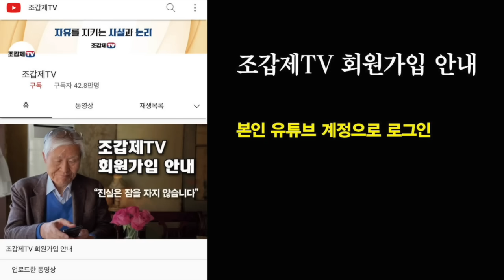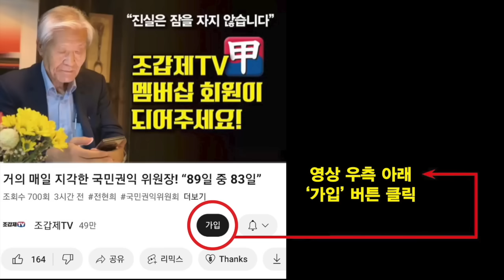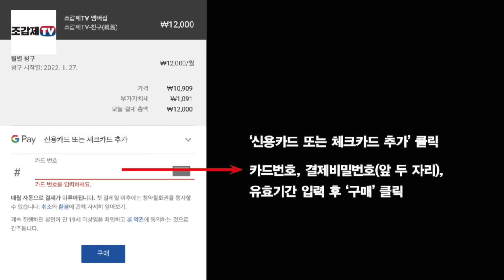윤석열의 어깨에 붙은 '4大 개혁'의 계급장을 떼어버려야